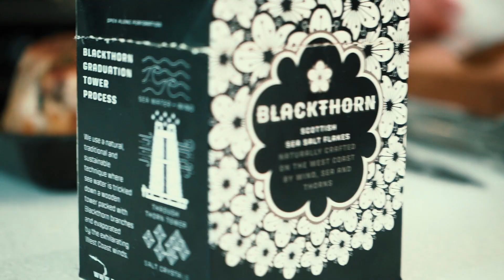James Golding on Game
With the game season underway we are excited to announce our new series. We've partnered with The Pig Hotel Chef Director James Golding to bring you new original recipes to make the most out of your game this season and many more to come.

We all need to do everything we can to protect our community and what we love or it will be taken away from us by people who don't understand our true values.